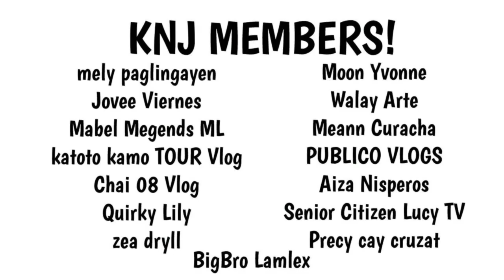🔴 Ang mga Takot ng SMALL YOUTUBERS kaya hindi mag GROW | KNJ YOUTUBE TIPS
📺 Ang video na ito ay ginawa ko upang makarelate ang mga small youtubers tungkol sa kanilang mga FEAR o Takot sa pag Grow ng Youtube Channel.

Sa video rin na ito ay malalaman ang ilang solusyon upang malabanan ang FEAR o Takot.

Video Title: 🔴 Ang mga Takot ng SMALL YOUTUBERS kaya hindi mag GROW | KNJ YOUTUBE TIPS
Video Language: Tagalog (Filipino)
Video Title Translation: Fears of Small Youtubers | KNJ Youtube Tips

Kung nakapulot ka Kaibigan ng kaalaman at impormasyon sa video na ito ay baka naman pwede ako makahingi ng LIKE, COMMENT, SHARE at kung hilig mo ang ganitong mga content ay huwag kalimutang mag SUBSCRIBE!

Baka hindi mo pa napapanood ang ibang KNJ Youtube Tips videos na ito...

📺 CONTENT VIDEOS!
Kaibigang Juan! Kung bago ka lang sa channel na ito at hindi mo pa napapanood ang mga KNJ Youtube Tips Videos maari mong tignan dito.

📺 LIVE STREAMS!
Kaibigang Juan! Kung hindi mo pa napapanood ang Live Stream Series dito sa KUBO NI JUAN (KNJ) maaring mong tignan dito.

Photos and Videos Credit to the following:
Video by Nothing Ahead from Pexels
Video by Yan Krukov from Pexels
Video by BuildWith Angga from Pexels

This channel claims no credit for any images
and other videos not originally owned,
Images and videos are copyright to its respectful owners,
If there are images or video clips appearing on this channel that
belongs to you and does not wish to appear,
please message this channel and will promptly be removed.
Part of Narration Purposes Only.